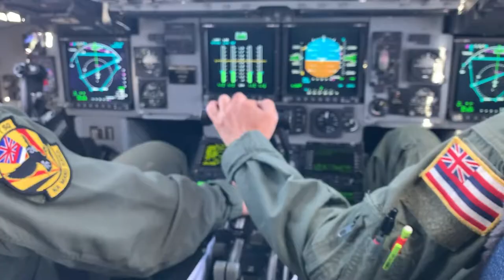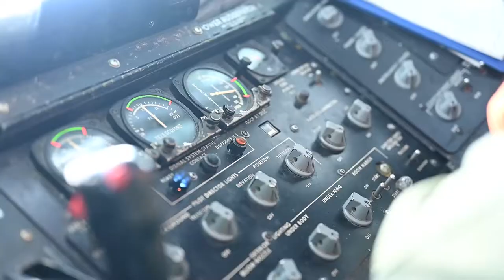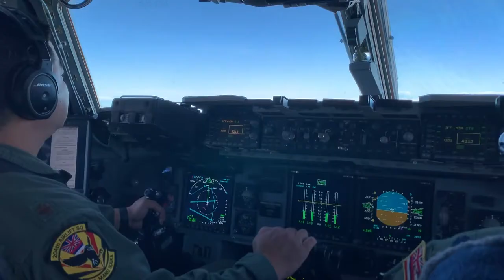All-Asian American, Pacific Islander aircrew takes flight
JOINT BASE PEARL HARBOR-HICKAM, HI, UNITED STATES
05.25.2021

A sortie of F-22 Raptors, a KC-135 Stratotanker and C-17 Globemaster, manned by an all-Asian American and Pacific Islander (AAPI) aircrew, took flight today to celebrate AAPI contributions to the military during AAPI heritage month.

As a Total Force Integration event, Airmen from the Hawaii Air National Guard and active duty Air Force worked together to execute the sortie. In addition to the all-AAPI aircrews, the majority of the maintenance and support personnel involved in today's sortie are also AAPIs. The Hawaii Air National Guard is made up of many cultures and there are representatives of every race at all levels, with a majority being AAPI. Today's flight is just one example of the pride and diversity we have in our organization.

Film Credits: Video by Senior Airman Robert Cabuco
154th Wing Public Affairs - Hawaii Air National Guard

Hawaii Air National Guard
Capstone
AAPIHM
3N0X6